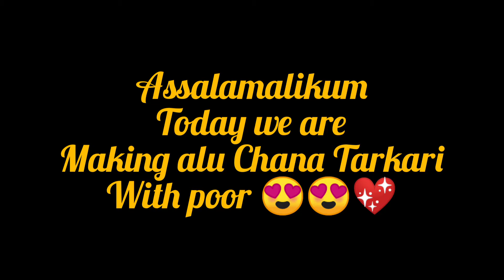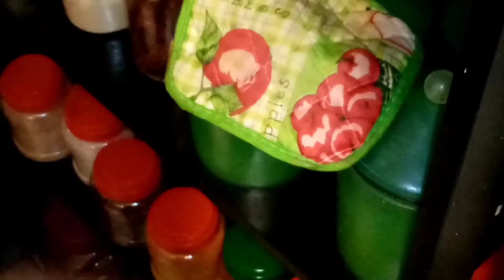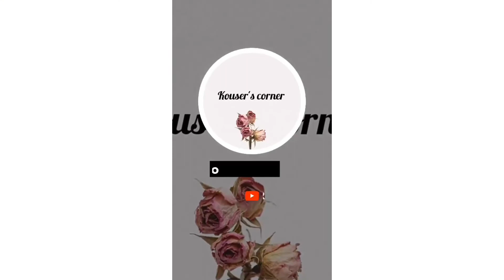Chana Poori recipe Rajab ki Nyaz part 1